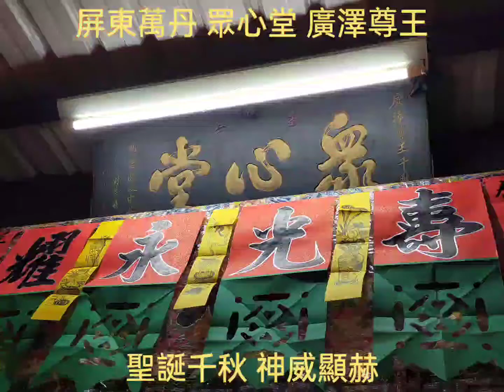2020.10.08 屏東萬丹 眾心堂 廣澤尊王 聖誕千秋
◆ 屏東萬丹 頭前厝角市仔口 眾心堂

◆ 主祀神聖：保安廣澤尊王
【聖誕千秋：農曆08月22日】

◆ 同祀神聖：濟公活佛、中壇元帥、天上聖母、觀音佛祖、碧霞元君、彌勒祖師、福德正神、關聖帝君、玄天上帝、劉部大帝、吳府千歲、劍印將軍、列位尊神

◆ 廟址：屏東縣萬丹鄉元泰街92號